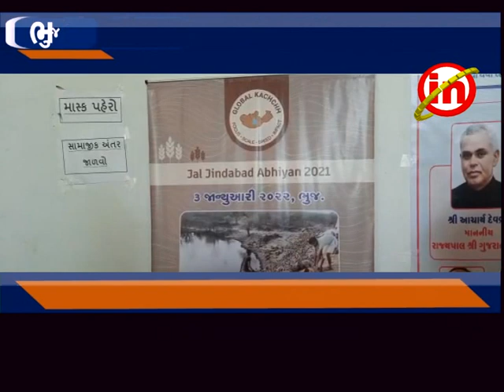ભુજ - રાજયપાલ આચાર્ય દેવવ્રતની હાજરીમાં ખેડૂત મેળાવડો કાર્યક્રમ યોજાયો